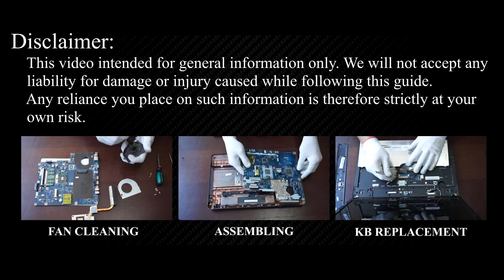eMachines E630 Screen Replacement | Step-by-step DIY Tutorial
Use this repair guide to replace a cracked or broken screen on your Acer eMachines E630 laptop.

💻 *DESCRIPTION*
Welcome to HowFixit, your go-to destination for DIY repair guides! In this tutorial, I'll show you how to replace a cracked or broken screen on your eMachines E630 laptop. DIY projects like these not only save you money but also empower you to understand and maintain your devices. Empower your repair skills on HowFixit – where tech solutions come to life!
This video guide applies to the following models: eMachines E630